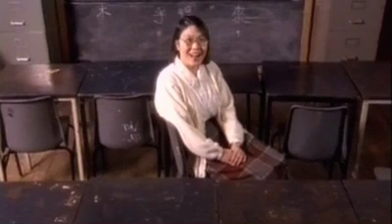Auld Lang Syne, BBC, Hogmanay 2000. Concept, treatment and storyboard.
Treatment and storyboard devised for the BBC, the flagship of their Millennium broadcast. With more than a nod to the BBC's Perfect Day video.
Video footage courtersy of BBC Scotland. Auld Lang Syne, BBC, Hogmanay 2000